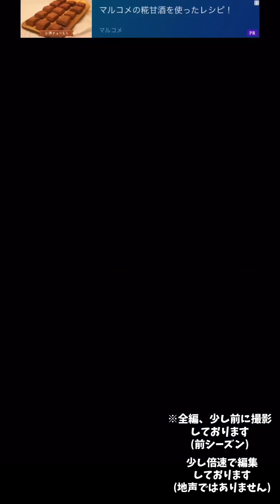【青鬼オンライン】青鬼感染4回ひと鬼スキン狙う!!も謎すぎて戦意喪失…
セリカです
今回は、前シーズンに撮り溜めていた
青鬼感染ウイルス感染の挑戦を
4回分！
謎すぎて、無理すぎて
どなたかお詳しい方、情報いただけると
大変助かります…
どうかどうかよろしくお願いします
いつか、ひと鬼スキンGETできるかな、、